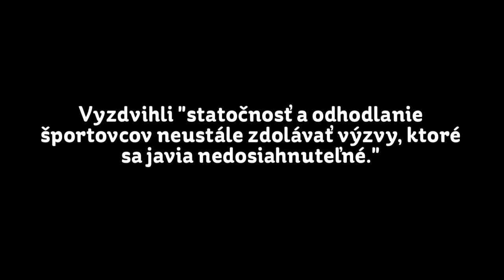Jana Žitňanská: Pre mňa sú už teraz všetci víťazi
Jana Žitňanská podporila slovenskú delegáciu športovcov s mentálnym postihnutím

25-členná delegácia športovcov, ktorá bude Slovensko reprezentovať na Špeciálnych celosvetových olympijských hrách, 22. júla 2015 odletela do Los Angeles (USA). Poslankyňa Európskeho parlamentu Jana Žitňanská im pred odletom zaželala veľa športových úspechov, fair play, odvahy a radosti zo športu.

Slovensko budú na Špeciálnych olympijských hrách repezentovať športovci s mentálnym postihnutím v športoch ako futbal, stolný tenis, gymnastika, atletika, plávanie či tenis. Títo športovci už v minulosti získali pre Slovensko na mnohých olympijských, medzinárodných či európskych súťažiach viaceré medaily, vrátane zlatých.

Špeciálne olympijské hry vznikli pred viac ako 50 rokmi a v súčasnosti ide o najväčšiu športovú udalosť ľudí s mentálnym postihnutím na svete. V tomto roku bude v Los Angeles súťažiť viac ako 6500 športovcov zo 165 krajín.

Podľa Jany Žitňanskej si títo športovci zaslúžia pozornosť aj obdiv. "Nasledovaniahodný je prístup Bieleho domu," hovorí europoslankyňa, ktorá sa ľuďom so zdravotným postihnutím venuje dlhodobo. Prvá dáma USA sa osobne zúčastní na otváracom ceremoniáli a všetkých účastníkov Špeciálnych celosvetových hier v Los Angeles pozdravil prostredníctvom videopozdravu aj americký prezident Barack Obama. Ten v príhovore zdôraznil “statočnosť a odhodlanie účastníkov s mentálnym postihnutím neustále zdolávať výzvy, ktoré sa javia nedosiahnuteľne". Americký prezident a prvá dáma sa stali čestnými spolupredsedami hier.

Na Slovensku sa našim olympionikom s mentálnym postihnutím primeraná pozornosť zatiaľ nedostáva, a to nielen spoločenská, ale ani legislatívna. Neboli totiž zákonom zaradení do okruhu športovcov, ktorým by vznikol nárok na príspevok k dôchodku tak ako iným medailistom z medzinárodných podujatí. "Napriek mojej snahe sa úspešní olympionici s mentálnym postihnutím zatiaľ tohto finančného benefitu nedočkali,” hovorí Jana Žitňanská a dodáva: "Pre mňa sú však už teraz všetci víťazi. Viem, že to na Špeciálnych olympijských hrách dokážu."

Zdroj: pieseň/interpret: Fly/Avril Lavigne (hymna Špeciálnych celosvetových olympijských hier 2015)